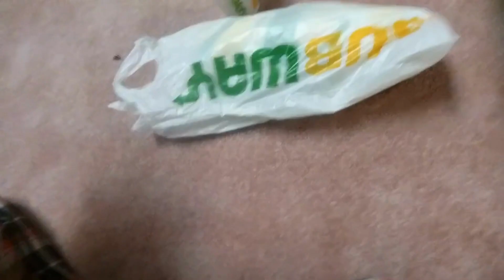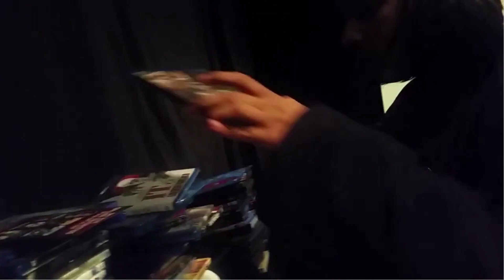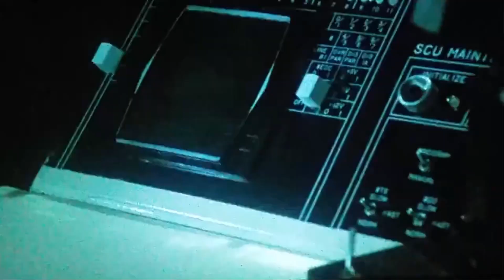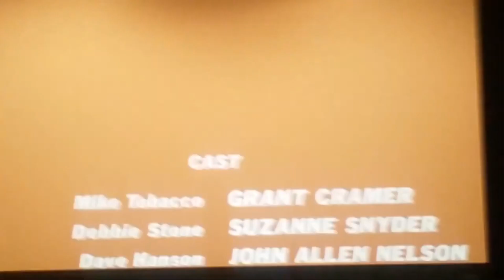DO NOT WATCH KILLER CLOWNS MOVIE KILLER KLOWNS FROM OUTER SPACE IN A THEATRE AT 3AM! *GONE WRONG*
Today we watched Killer Klowns From Outer Space at 3AM!